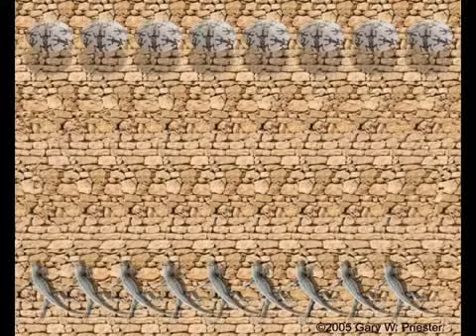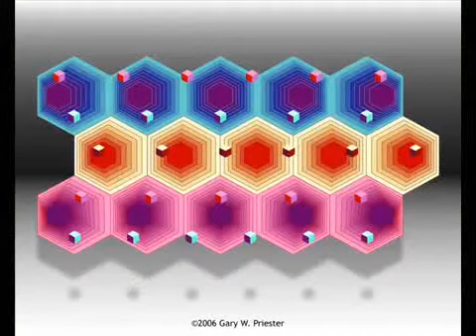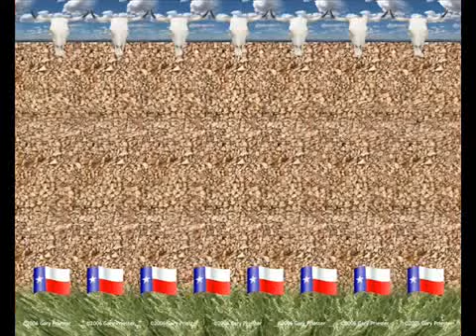3D stereograms complet 105 images HD